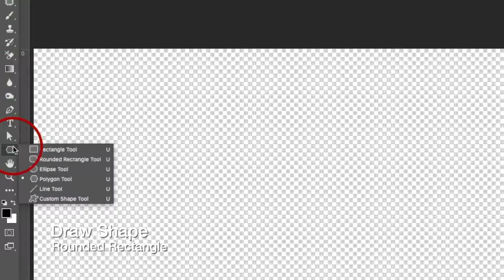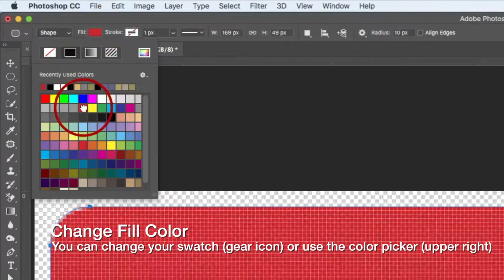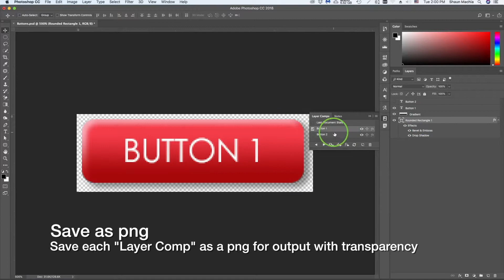Photoshop Screen Lesson: Buttons with Layer Comps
In this tutorial: Polygon Tool, Type Tool, Move Tool, Layer Styles, Bevel & Emboss, Drop Shadow, Global Light, Layer Comps, Gradient Tool, Overlay Blending Mode and more.